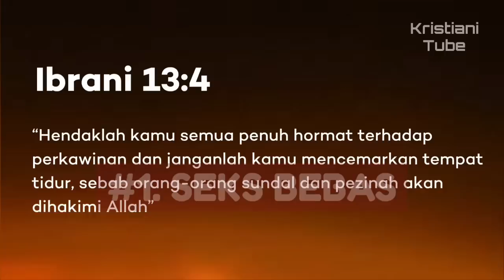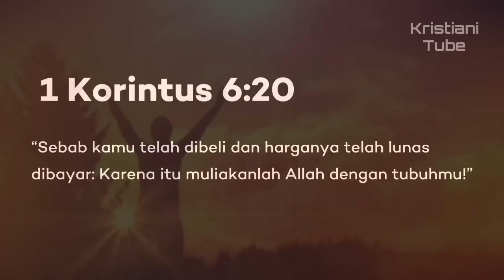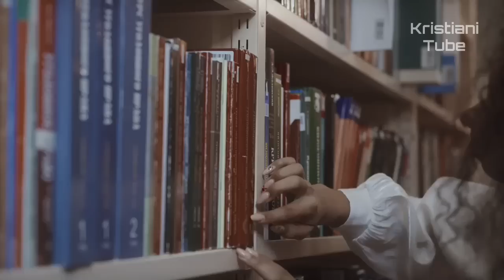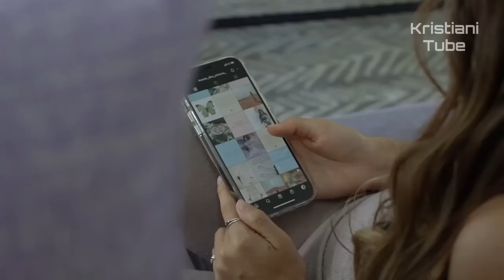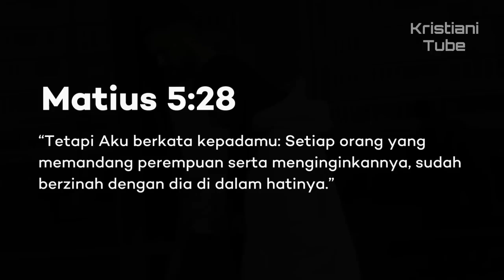Inilah Cara Iblis MENGHANCURKAN Orang-Orang PILIHAN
Dahulu, iblis menjatuhkan Adam dan Hawa dengan memelintir perkataan Tuhan, membuat manusia pertama meragukan Tuhan, sekaligus mendorong mereka untuk berpikir bahwa mereka bisa menjadi seperti Tuhan (Kejadian 3:1-5).

Sekarang pun iblis tetap bekerja, menggoda untuk menjatuhkan, menghancurkan hidup orang-orang pilihan Tuhan, hidup kita, orang-orang percaya.

Ada banyak cara yang dipakai oleh iblis, tetapi yang nampaknya sangat efektif adalah dengan membuat orang-orang pilihan melanggar firman dalam Keluaran 20:14 yaitu “Jangan Berzinah”.